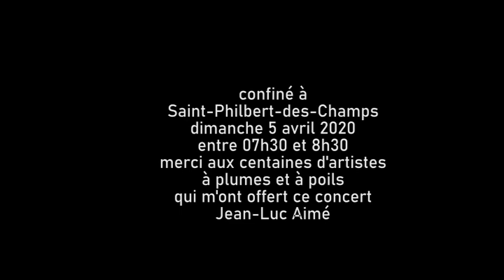les oiseaux libres.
C'est une méditation sur la liberté que ce dimanche de confinement sans l'éternel bruit de fond des voitures et avions m'a offert, avec pour interprètes les animaux à plumes qui vivent à moins d'un kilomètre de Saint-Philbert-des-Champs. merci à eux.

Je vous offre ces 3'30" de calme et de relaxation...